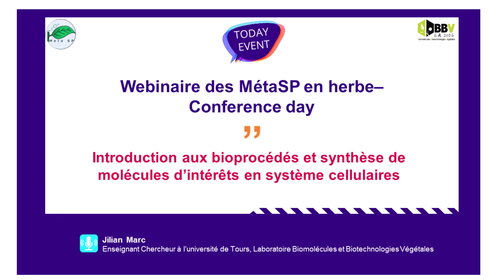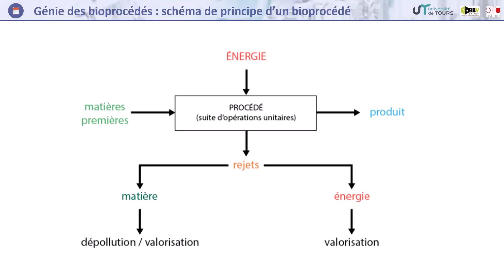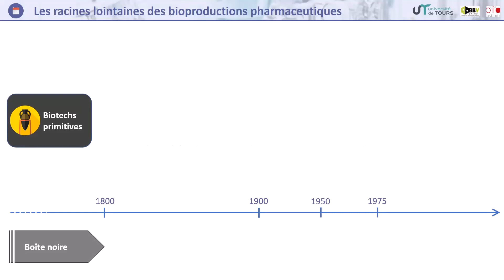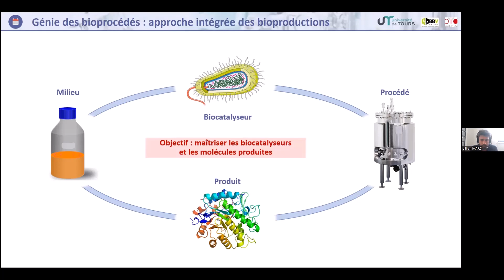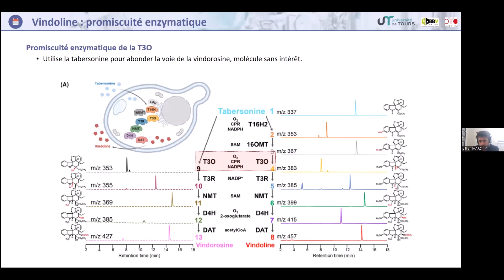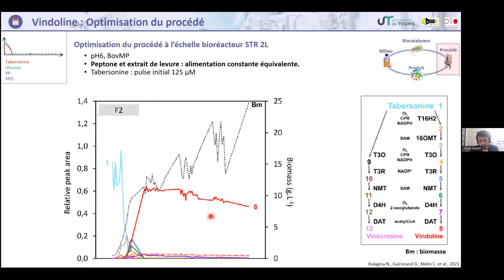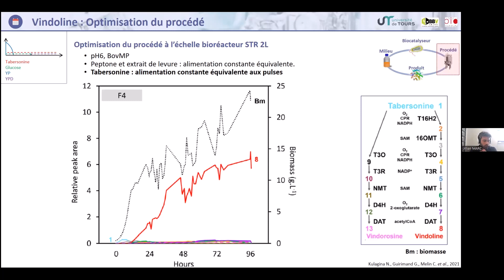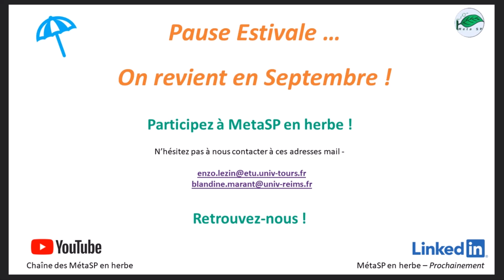Webinaire 20 : Introduction aux bioprocédés, synthèse de molécules d’intérêts en système cellulaires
Webinaire de Juin 2023 : Nous avons eu l'occasion d’écouter Jillian Marc, Enseignant Chercheur de l'Université de Tours qui nous a présenté les bioprocédés et leurs applications pour la synthèse de métabolites spécialisés d'intérêts thérapeutiques.